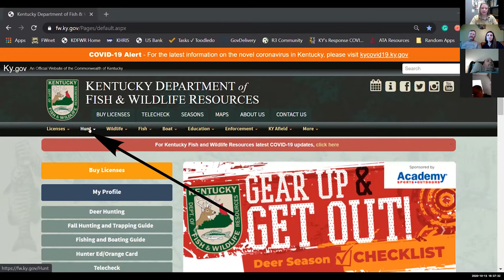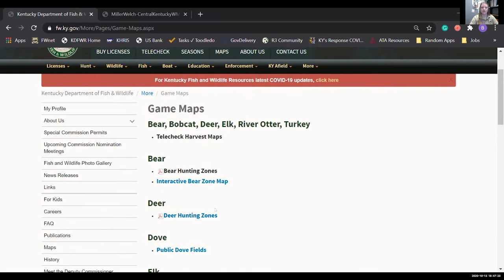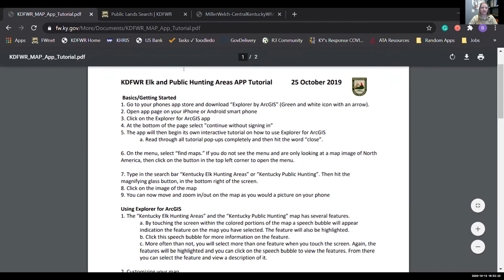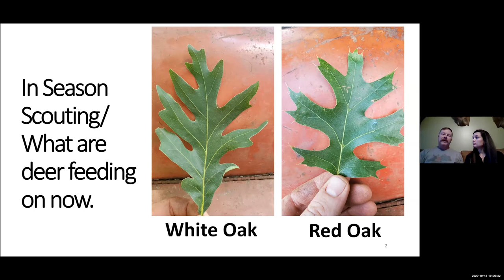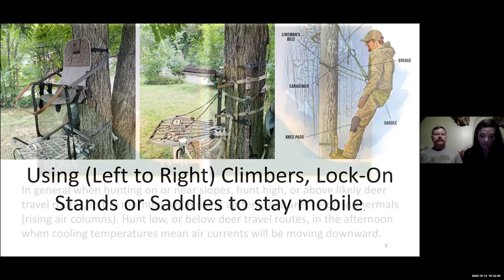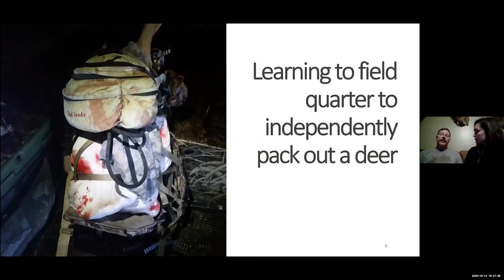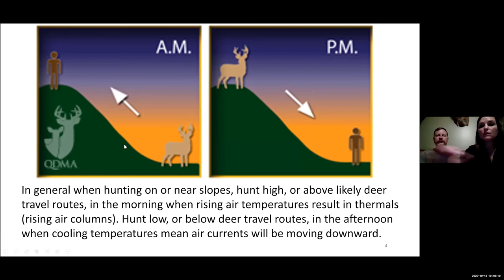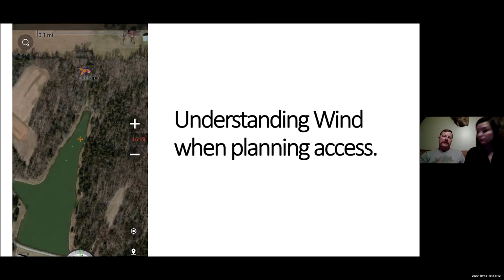Public Land Hunting for Deer - Webinar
The Kentucky Department of Fish and Wildlife Resources partnered with Fern Creek Sportsman's Club for a webinar covering hunting deer on public land in Kentucky.

For more information on deer hunting and to buy your license,